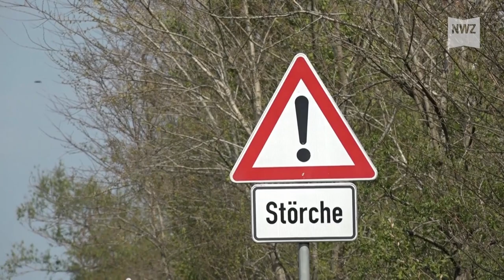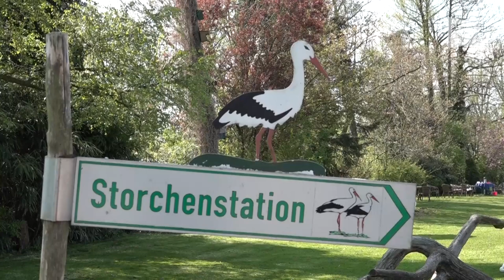Auffallend viele verletzte Störche in der Storchenpflegestation Wesermarsch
WARNUNG: Im Video wird ein verletztes Tier gezeigt!

Insgesamt 50 Störche leben derzeit in der Storchenpflegestation Wesermarsch von Uwe Hilfers. Der Storchenexperte päppelt die Tiere wieder auf, wenn sie verunfallt sind. Manche können wieder ausgewildert werden, bei anderen sind die Verletzungen zu groß. Sie bleiben dann auf der Anlage in Berne.

In diesem Jahr berichtet der Vogelkundler allerdings von einer höheren Anzahl an verletzten Vögeln. Waren es im Jahr 2021 noch 5 Fälle, sind es in diesem Jahr schon dreimal so viele.